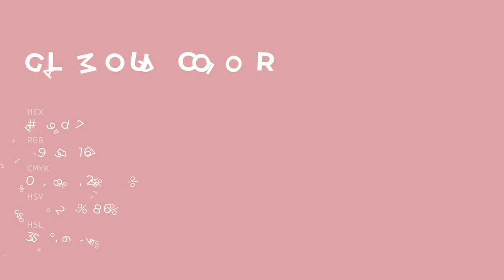Glamour color db9da7 hex color - Red color - Cool color db9da7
What color is Glamour ? db9da7 hex color - Red color - Cool color db9da7

Hex db9da7 Color Code is also known as Glamour color.

Hex db9da7 Color code in RGB color code model is created after adding 85.88% red color, 61.57% green color and 65.49% blue color.
Hex db9da7 Color code in CMYK color (process color) code model is generated after subtraction of 0% cyan, 28% magenta, 23% yellow and 14% black.